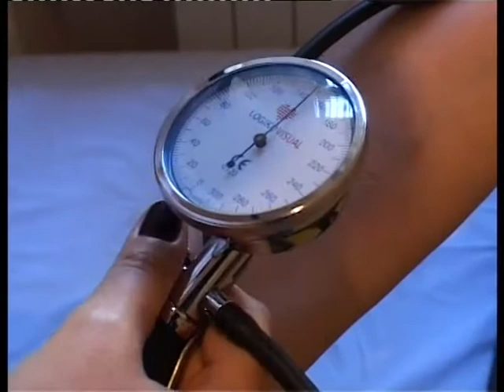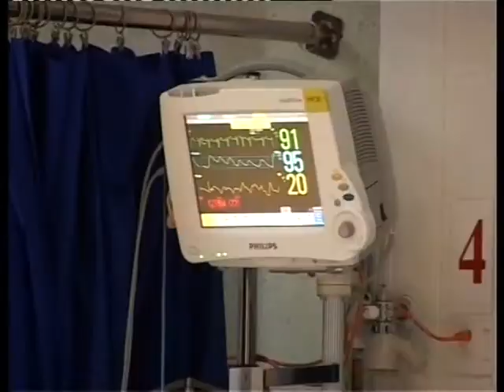Emisiune Sanatatea Ta - Invitat Titus Radulescu